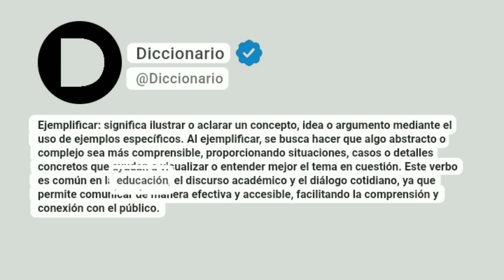Ejemplificar Significado En Español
Ejemplificar: significa ilustrar o aclarar un concepto, idea o argumento mediante el uso de ejemplos específicos. Al ejemplificar, se busca hacer que algo abstracto o complejo sea más comprensible, proporcionando situaciones, casos o detalles concretos que ayudan a visualizar o entender mejor el tema en cuestión. Este verbo es común en la educación, el discurso académico y el diálogo cotidiano, ya que permite comunicar de manera efectiva y accesible, facilitando la comprensión y conexión con el público.